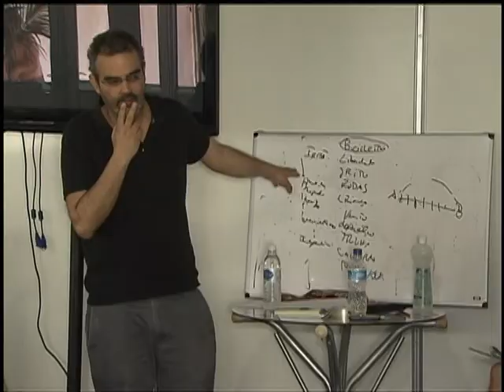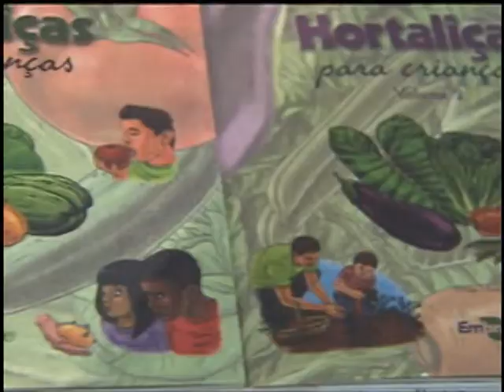Iniciativas governamentais de incentivo à leitura são divulgadas na Bienal do Livro de Brasília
NBR NOTÍCIAS - 21.04.14: Livro, literatura e a descoberta de novos mundos. Em Brasília, mais de cem mil pessoas visitaram a II Bienal do Livro e da Leitura entre os dias 1º e 21 de abril. No local foram realizados seminários, palestras, debates e lançamentos de obras como, por exemplo, as publicações da Embrapa sobre hortaliças, que trazem curiosidades e receitas voltadas ao público infantil. Outra iniciativa apresentada no evento foi o programa Arca das Letras, trabalho que incentiva a leitura nas áreas rurais.